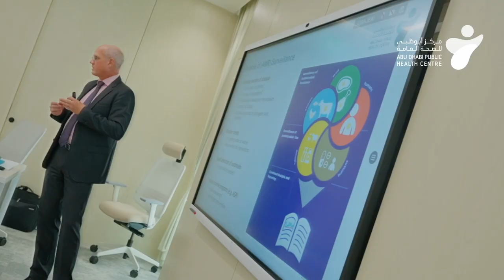مركز أبوظبي للصحة العامة يستضيف وفداً من معهد باستور الفرنسي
مركز أبوظبي للصحة العامة يستضيف وفداً من معهد باستور الفرنسي لتبادل الخبرات في مجالات أبحاث الصحة العامة والصحة الوقائية والتعليم الطبي والابتكار ومكافحة الأمراض المعدية والتأهب لها.

@adphc_ae has hosted a delegation representing the Institut Pasteur. The visit aimed to facilitate exchange of expertise in public and preventive health research, medical education, innovation, and infectious diseases control.